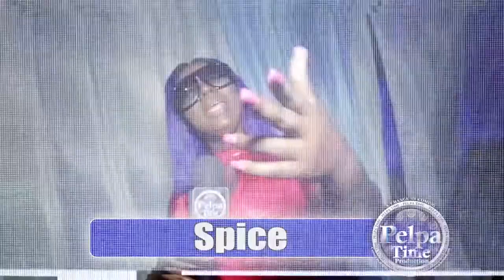GEEZY B perform some of his will be know songs like fresh like cranberry water